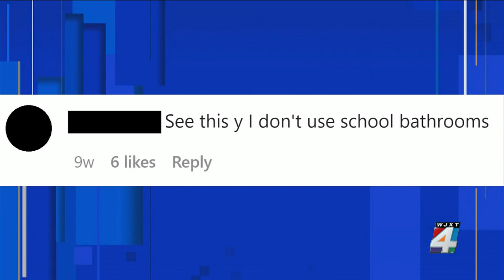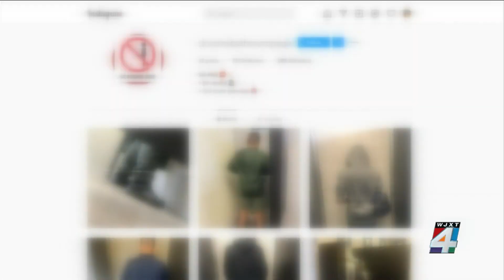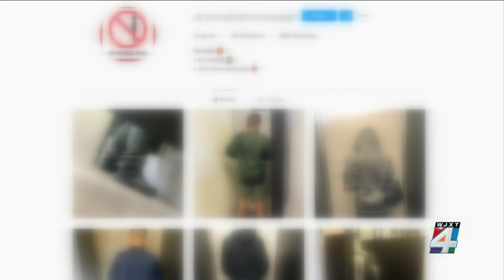Duval parents want Instagram to pull account that shows photos of students using bathroom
Parents and school officials in Duval County are calling on Instagram to remove a page that features photos of students using the bathroom.